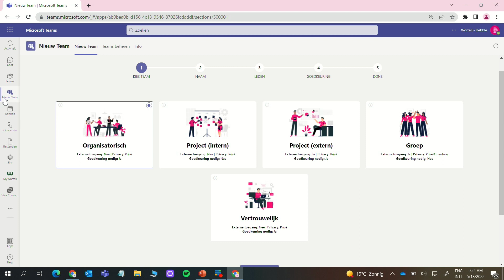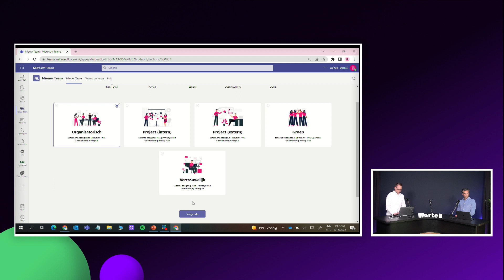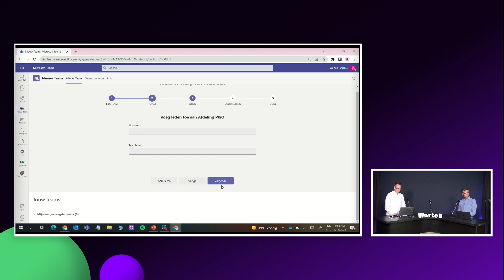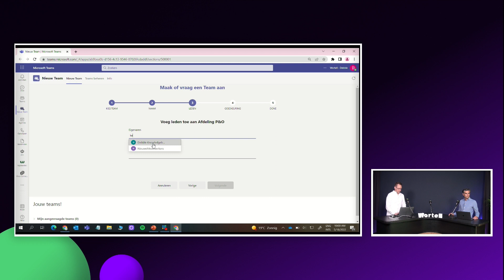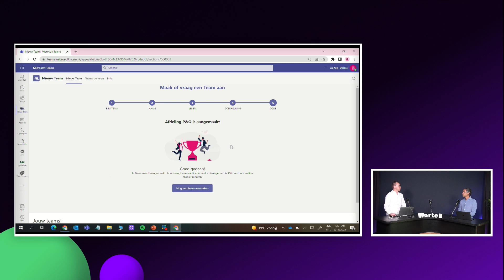Demo - Teams Governance App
In deze video laat Dave zien hoe de geautomatiseerde Teams Governance module van Wortell werkt, welke opties er zijn en hoe je het kan gebruiken binnen je organisatie. Bekijk de korte demo direct.